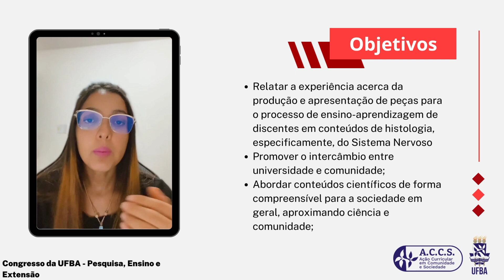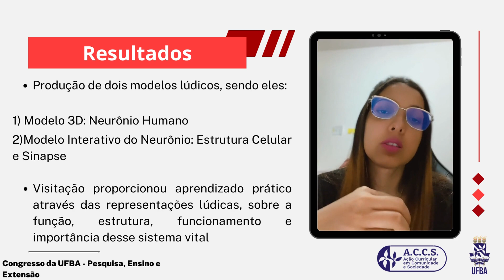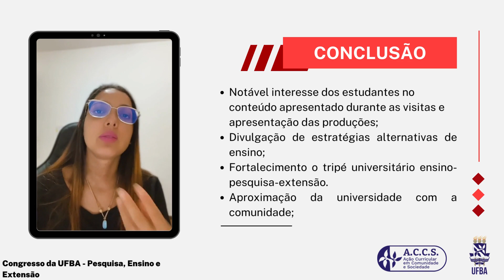UM RELATO DE EXPERIÊNCIA ACERCA DA CONSTRUÇÃO DE CONTEÚDOS LÚDICOS EM HISTOLOGIA PARA ESCOLAS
“Da Lâmina Histológica a Modelos Lúdicos: Um Relato de Experiência acerca da Construção de Conteúdos Lúdicos em Histologia para Escolas” produzido por: Raylan Almeida Oliveira,
Lavínia Carneiro de Araújo, Mateus Matos Conceição da Sena, Deivisson Barbosa Cruz Oliveira, Kelly Mascarenhas de Oliveira, Júlia Reis Galvão, Gabriela dos Santos Silva e Silva e a Profa. Dra. Adriana de Farias Jucá. Os produtos foram gerado durante a atuação no Ação Curricular “A Ludicidade no Processo de Ensino-aprendizagem dos Conteúdos de Histologia para Alunos do Ensino Médio da Cidade de Salvador”, ofertada pela Escola de Medicina Veterinária e Zootecnia da Universidade Federal da Bahia, em 2022.2.